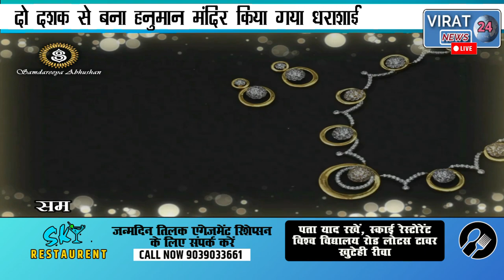🔻रीवा-हिंदू धर्म की आस्था पर फिर हुआ प्रहार दो दशक से बना हनुमान मंदिर किया गया धराशाई